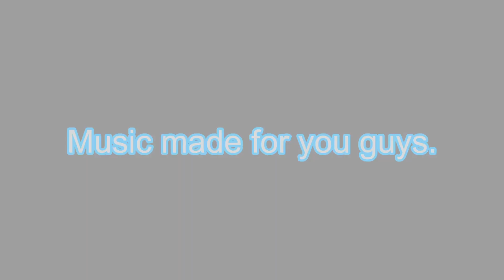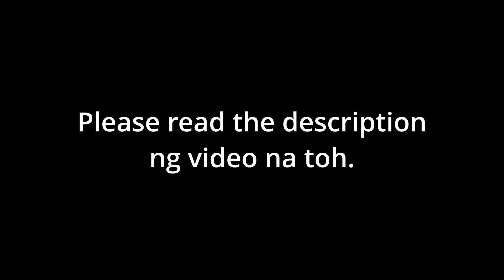Memorialization(To Grade 8 Garnet SY. 2022-2023)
I spent the past few days working on this, thing... and was it worth it? Probably not.
but it is my gift for you all, even if it isn't the best.

The music sucks, but it's my first time so whatever.

This is like a goodbye music for you guys, Grade 8 was fun, with a lot of GOOD :)))))) memories, right? Ofc, with a lot of bad ones too(a lotttttttt of bad memories). At the end of the day it's all in the past so it's whatever.

Our teachers did a good job, the greatest even, and they made everything more fun even if some tasks were hard.

So with the end already here, I'd like to say thank you for everything, and...

GOODBYE AND HAVE A GOOD-DAY!

       -perry

(Note: Yes I really made the music, sean just sent the video to the gc.)

For Youtube:

This video was unlisted on the day it was uploaded(April 19, 2023), it was meant for my classmates only. But since no one cares, and the song sucks, I'm just gonna make this public since it won't hurt anyone. Yes, I know this song sucks lmao. V2 is on its way!